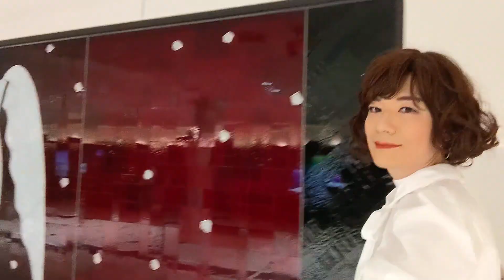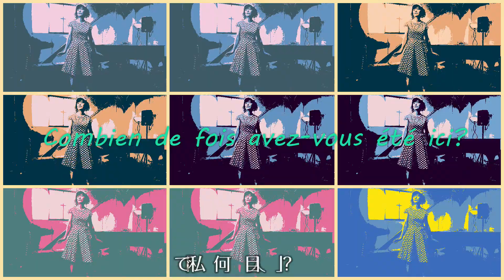Subway Stop【Vocaloid5 KAORI】 Crossdresser Miki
女装家の林川未来です。
レトロでポップな曲調に合わせて、ちょっと恥ずかしいですが60年代風の水玉ワンピースでリズムに乗って口パクしています♪

Words & Music by Miki Hayashikawa